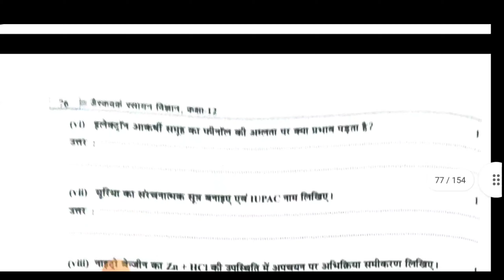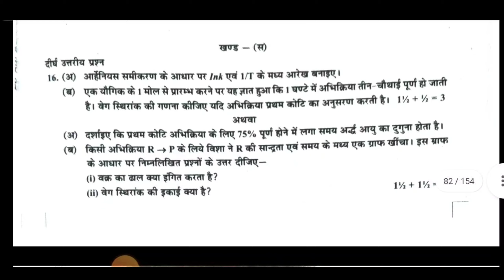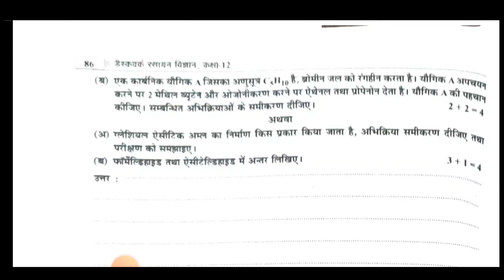12th Class Chemistry Question Paper 2022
Hello dosto,
आज हम आपके लिए 12th class का Chemistry ( रसायन विज्ञान ) का पेपर ले-कर आए है।
धन्यवाद🙏

keywords-
‎@GD Education

12th Class chemistry Question Paper 2022 | 12th Class chemistry Paper 2022